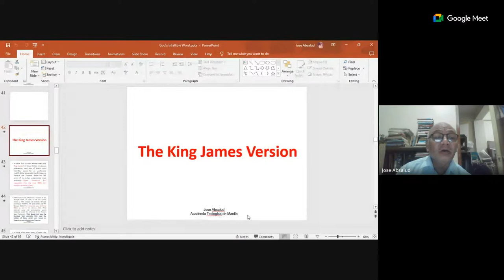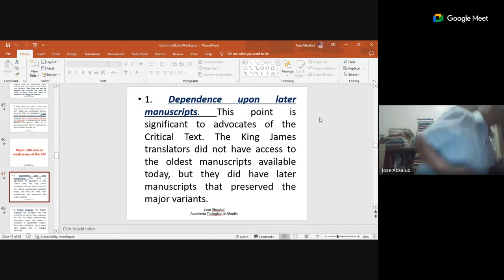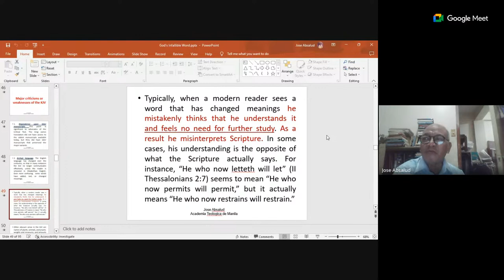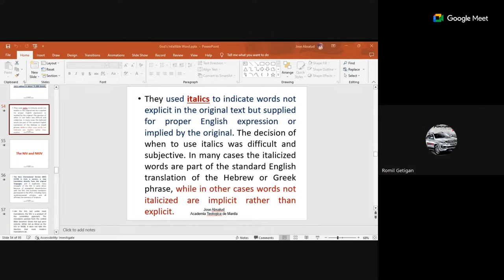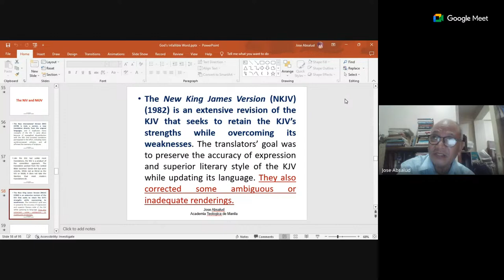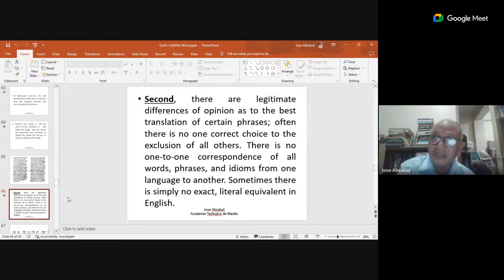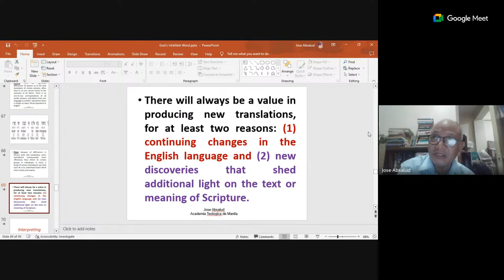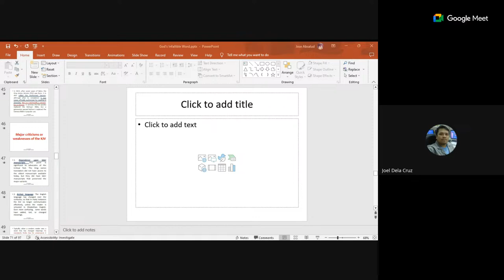ADVANCE HERMENEUTICS LINK